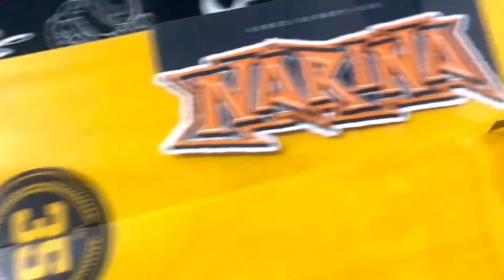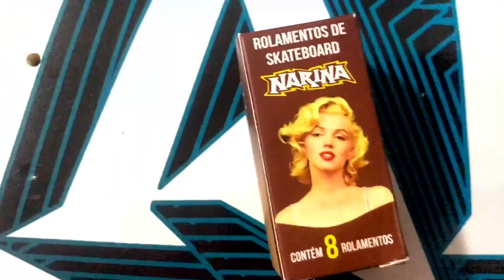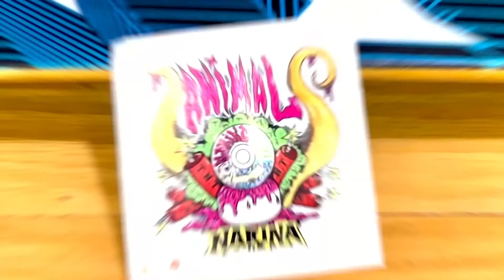MONTE UM SKATE PROFISSIONAL AGORA!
Salve Galera!
Tudo na paz?
Pega essa dica bacana pra você montar um super skate Profissional com pouca grana e detalhe, peças nacional!!!

Onde encontrar as peças?

💲 CUSTO DAS PEÇAS: ⬇️

🔸Shape Narina Fiberglass R$129,90

🔸Lixa Jessup R$45

🔸Truck Obi R$150

🔸Rolamentos Nylon Narina R$79,99

🔸Rodas Animal Narina 62mm R$199

🔸Parafusos de Base Narina R$12

🔸Pads Narina R$15

*VALOR SAI A METADE DE UM SKATE GRINGO!

Quer saber quanto vale um skate gringo?